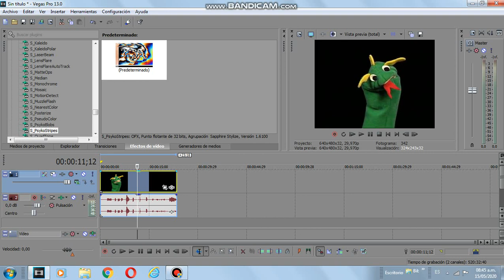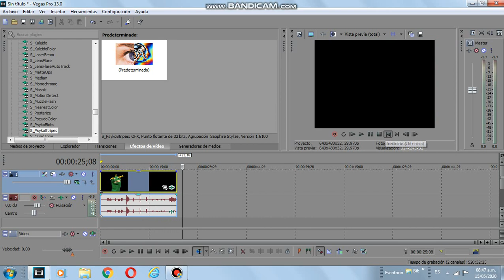{REQUESTED} How to make Sprehad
Requested by TheIndonesianALELogoMaker931 SDRVUNAUTTP UNVGCP HD & TheSwisEditor2020.